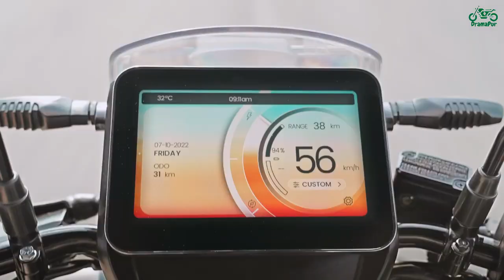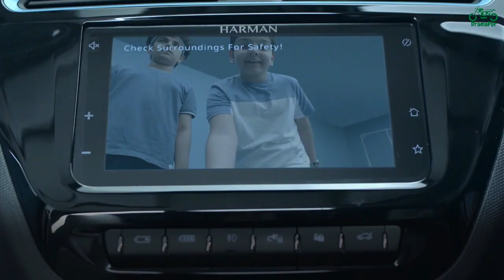Vida V1 Delivery Starts | Tata Electric achieved a new milestone | Vida V1 update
In this video I have given the information about the delivery of the vida v1 electric scooter. The delivery of the vida v1 electric scooter has been started from the bangalore. Both the scooter from vida, vida v1 plus and vida v1 pro will be delivered now. After the Bangalore, delivery will be started in Delhi and jaipur.
Tata Electric mobility has achieved a new milestone, Tata has delivered it's 50,000th electric car and this last car is tata's nexon ev.